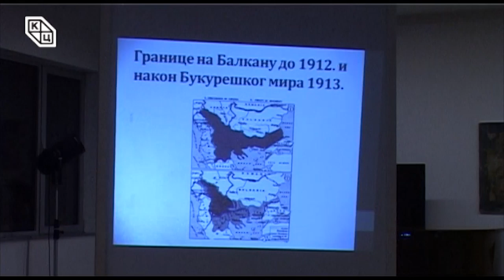Tрибина „Балкански ратови, победе из прошлости пример за будућност“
рибина „Балкански ратови, победе из прошлости пример за будућност“, одржана је у петак 22. септембра 2017. године у Клубу „Трибина младих“ Културног центра Новог Сада. Аутор и предавач био је мср Срђан Граовац, историчар.